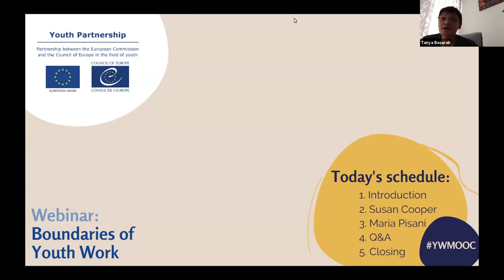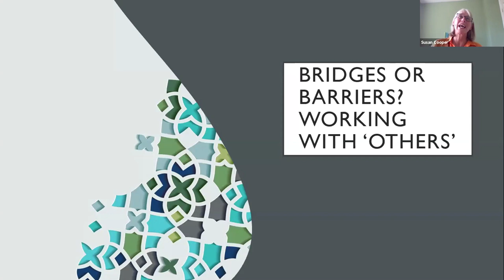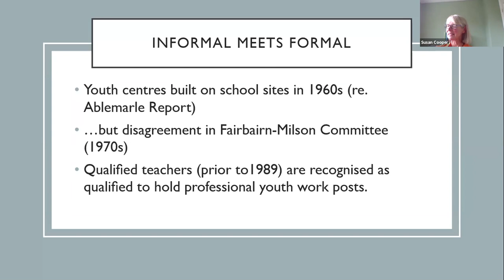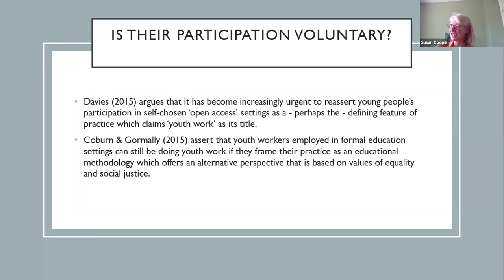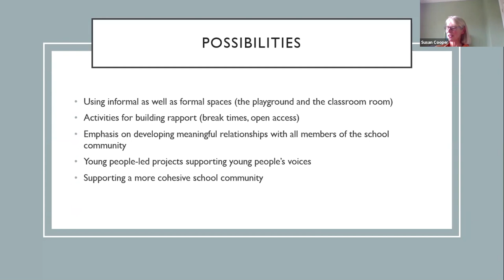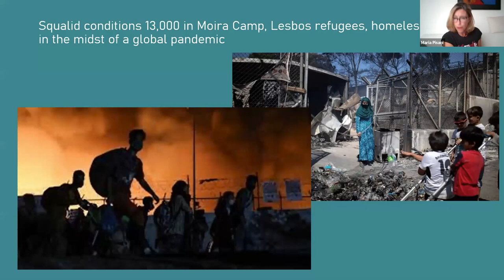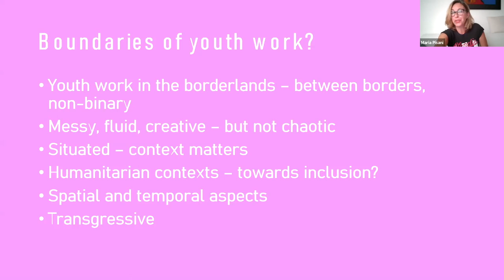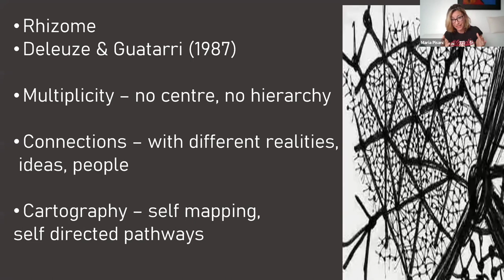Webinar - Boundaries of Youth Work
The Boundaries of Youth Work webinar was organised in the framework of the 🧭 MOOC on youth work essentials organised by the 🇪🇺 EU-Council of Europe youth partnership.

💭 Youth work does not exist in a vacuum and is not alone in being concerned with young people. It is related to other fields – social work, formal education, justice, health care, policy development and implementation, advocacy, research, etc. Youth work is a cross-sectoral practice: it is often seen as playing an important bridge-building role to other services and fields for young people, such as employment, education or health care. All these services have an impact on the lives of young people, and youth work can enhance their effectiveness.

Guest speakers:
👉 Maria Pisani PhD is a Maltese academic, youth worker and activist. She is the co-founder and director of Integra Foundation, and a lecturer with the department of Youth and Community Studies, University of Malta. Maria has published in international journals and contributed to edited texts. Her research interests include forced migration with a special focus on youth, intersectionalities, 'race' and colonialism, national identity and citizenship. She combined this work with her interest in critical pedagogy and engaging praxis as a project of social transformation towards social justice.

👉 Susan Cooper is an associate professor in youth work, she leads the undergraduate and postgraduate youth and community courses at Plymouth Marjon University in England. She qualified as a Youth and Community Worker at Westhill College, Birmingham in 1992 and held a range of posts in the voluntary and the statutory sectors and has worked in both urban and rural environments. She has experience of centre-based work, crime diversion project work, detached work, information and advice work and alternative curriculum work delivered in a pupil referral unit. She has published several articles and book chapters on youth work and is the author of the book: Participatory Evaluation in Youth and Community Work.